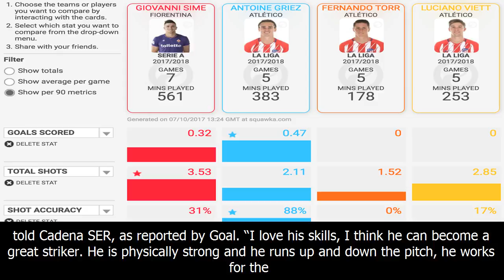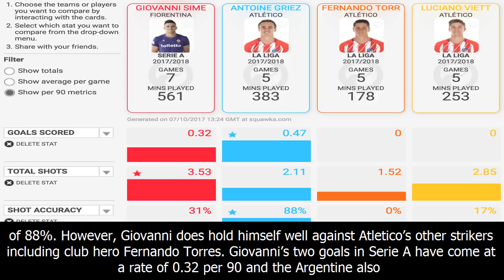Diego simeone outlines plans to coach son giovanni – but concedes “it’s not easy”